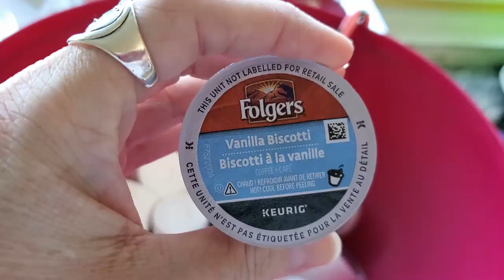Day 16~ 25 Days Of Blissmas With Crochet Eh And Yarn It Out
Sandy Clark
                                           Nanaimo, BC
                                              V9R 6X6